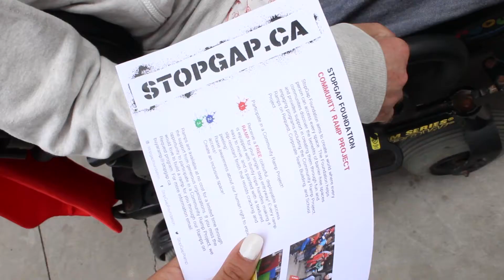Welcome to the StopGap Foundation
It's 2017 and we've upped our game by launching a new bright and shiny website! Check out all of our new content and resources by heading over to s today!